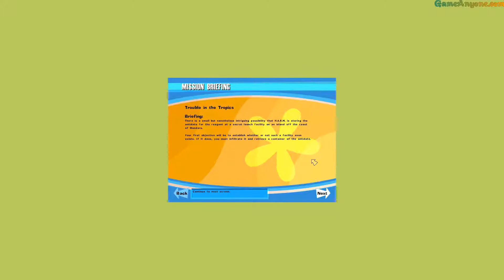No One Lives Forever - Trouble in the Tropics - Scene 1